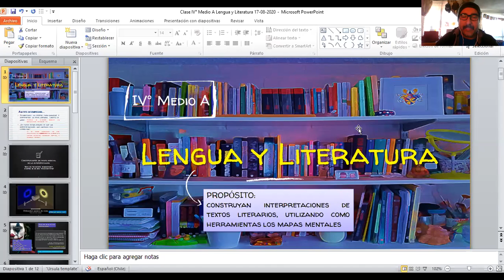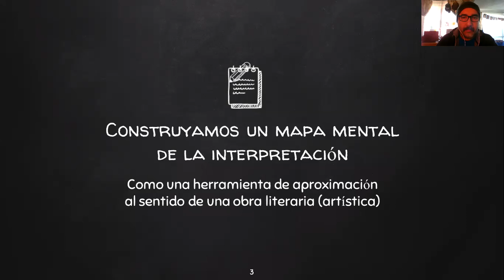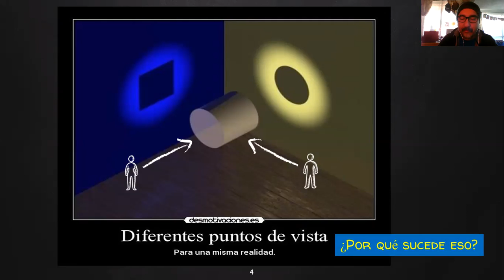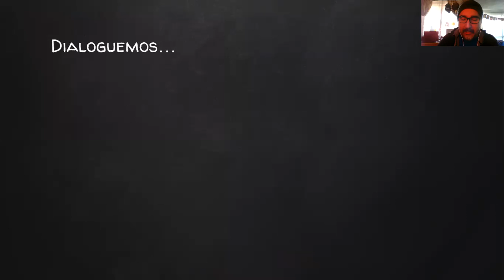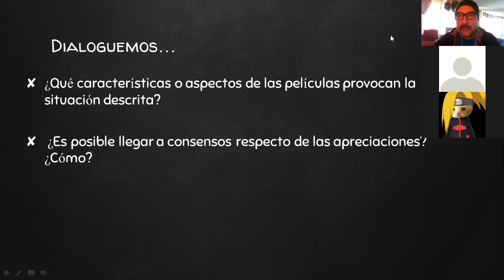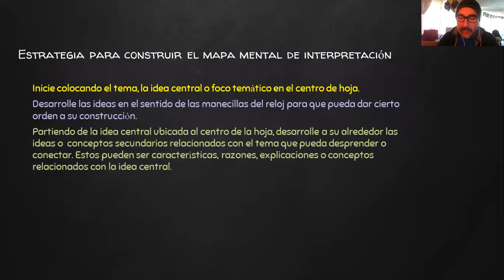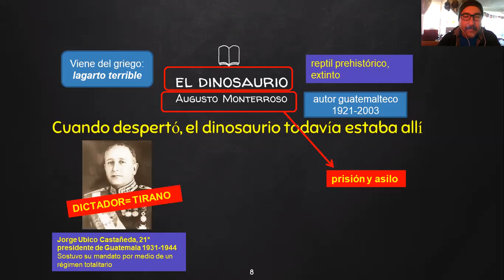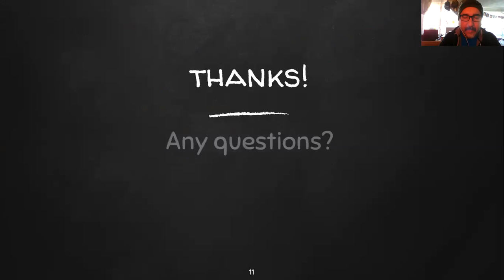ZOOM IV° Medio A Lengua y Literatura 17/08/2020